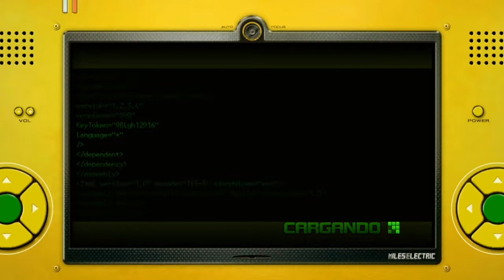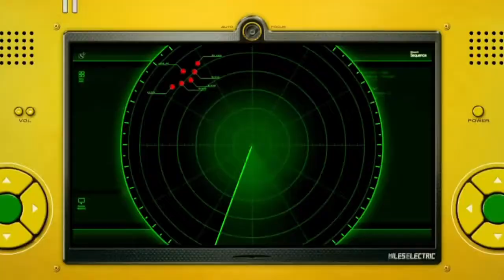Sonic Unleashed (HD) - #2: Apotos Nocturno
¡La diferencia es el día y la noche, esto es Sonic Unleashed para el Xbox 360!

En este video continuamos la historia, completamos el acto 2 de Apotos con Sonic Lobo, rescatamos a Tails y viajamos a Spagonia para hablar con el profesor Pickle.

Canción del Outro: Endless Possibility de Jaret Reddick